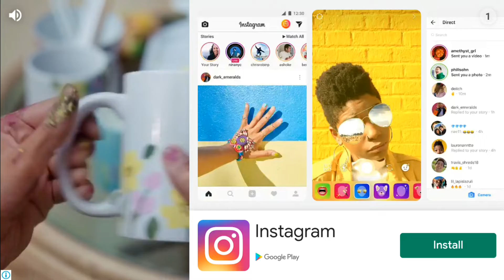Robbery Bob 2 : Double Trouble Gameplay Walkthrough Season 1 Level 11-20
Robbery Bob 2 : Double Trouble Gameplay
( Level 11-20)